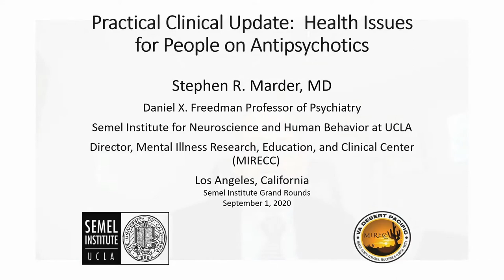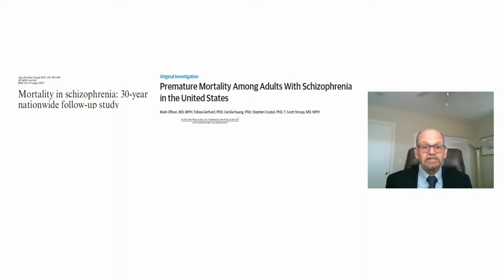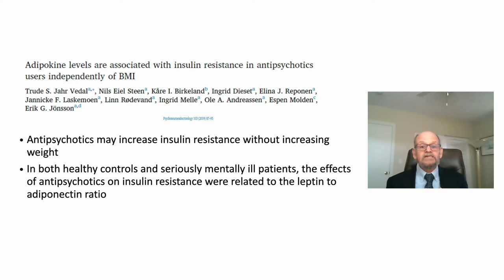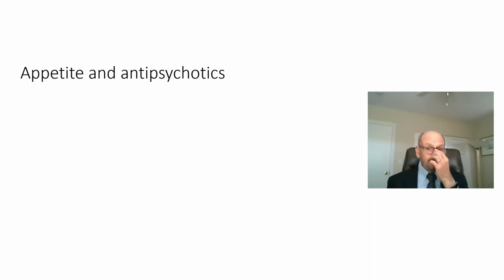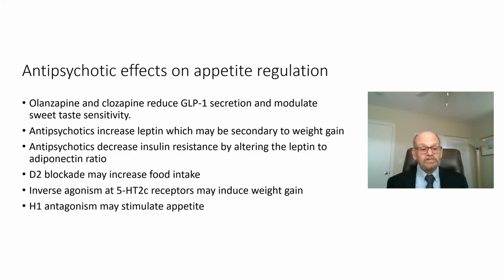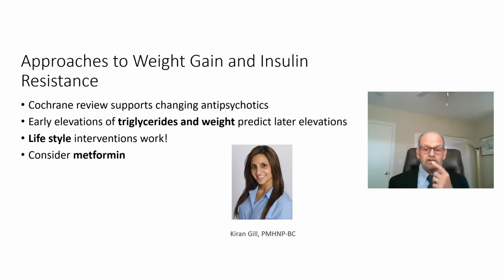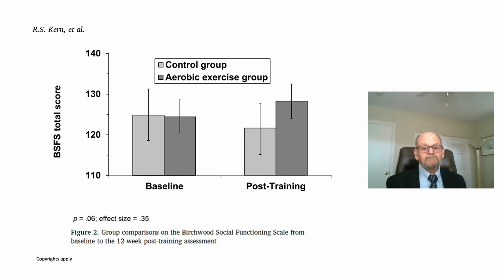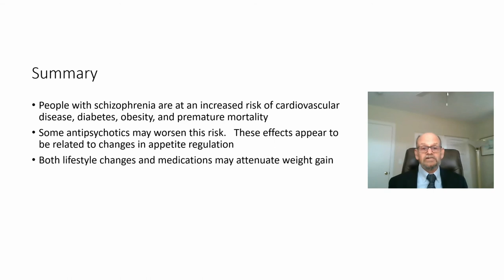Semel Grand Rounds, 2020-09-01, Dr. Stephen Marder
Stephen Marder, MD
"Practical Clinical Updates: Health Issues for People on Antipsychotics"